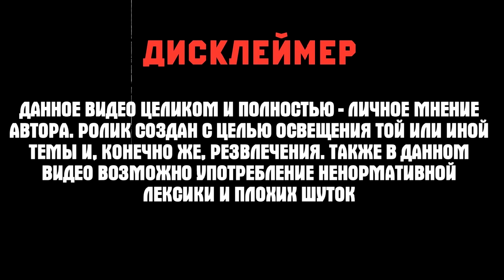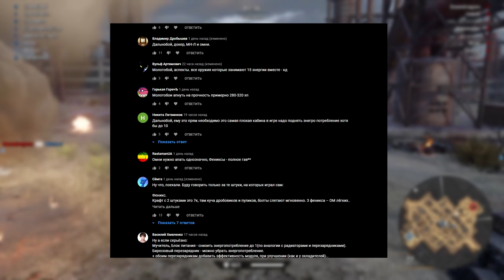Бесполезные и Неактуальные вещи в Игре • Crossout/Кроссаут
Привет, в Кроссауте присутсвует большое разнообразие различных предметов: вооружений, кабин, модулей и ходовых.
И среди всего этого спектра предметов есть такие, которые выбиваются из общего баланса в худшую сторону.

✔️ Ник в игре: CHAlNSAW (основа)
                             CHAINCOBA (press)
                             chainsaaaw (новичок)